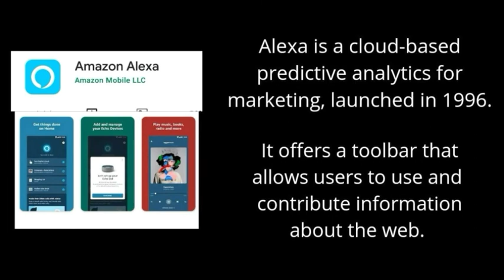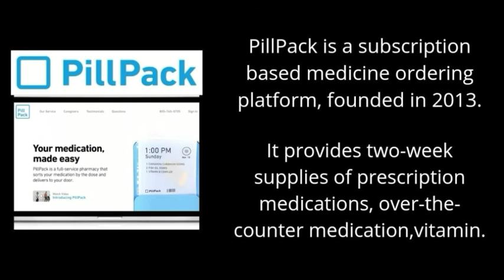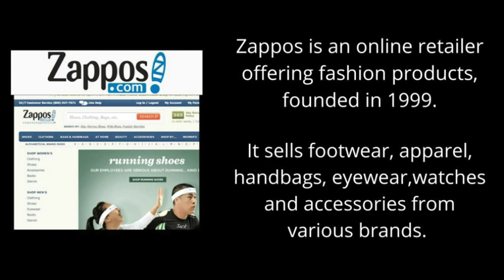Amazon Business Empire || (must watch) 🙏💥💭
Amazon is a leader in e-commerce and cloud computing sector. It's market cap is $1.6 trillion, which makes amazon world's second most valuable company after Apple.